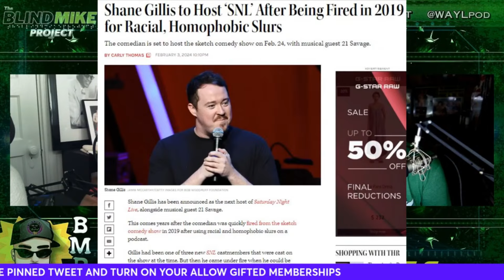Shane Gillis To Host SNL: What To Expect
We speculate on Shane Gillis' Redemption, hosting Saturday Night Live

Make sure you check out:
blindmike.net